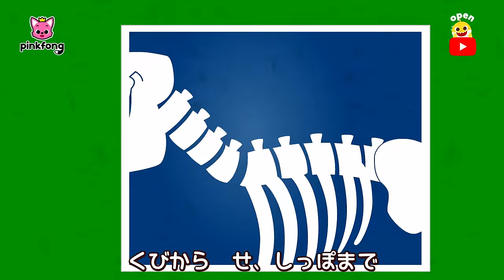ティラノサウルス★ガオー恐竜の歌10分メドレー | 子ども向け恐竜 | ていおうティラノサウルス 、スピノ v.s.ティラノ 他 | 子どもの歌 | ベイビーシャークとピンキッツ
00:00:09 ティラノサウルスレックス
00:01:32 ていおうティラノサウルス
00:02:32 スピノ v.s.ティラノ
00:03:23 ちびティラノ
00:04:17 きょうりゅうのかせき
00:05:33 きょうりゅうじだい
00:06:44 きょうりゅうがきえたりゆう
00:08:10 きょうりゅうがいまもいたら
00:09:33 きょうりゅうパレード

‘ティラノサウルスレックス‘ 歌詞
Ｔレックス！
ティラノサウルス　レックス
さいきょうの　ハンター
かりを　はじめるぞ　ガオー
するどい　きば　つよい　あご
ぜったいに　にがさない！
ガオー

かりを　はじめるぞ
するどい　め　よくきく　はな
かくれても　いみはない！
ガオー

ぼうくん　とかげ
１２メートル
まえあしの　ゆびは　にほん

のしのし　あるけ
こえよ　とどろけ
だれも　にげられない
そう　だれも　にがさない
ガオー